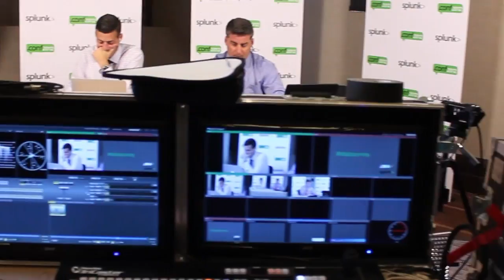Marquis Montgomery, CedarStone | Splunk .conf2012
TheCube - Splunk .conf 2012 - Marquis Montgomery, CedarCrestone, with Jeff Kelly and Jeff Frick
TheCube is covering Splunk’s .conf2012 at the Cosmopolitan Hotel in Las Vegas, Nevada, hosted by Wikibon Analyst Jeff Kelly and SiliconANGLE’s Executive in Residence Jeff Frick.  They interviewed Marquis Montgomery,  Security Architect and Team Lead of the CedarCrestone Corporate Security Team, who discussed how Splunk helps them in keeping their clients safe and secure from hackers.

CedarCrestone’s main business is Oracle’s PeopleSoft hosting, where they do some consulting jobs as wells as host data in their servers, while keeping it up to date.  They are one of the largest integrated service providers for Oracle PeopleSoft, with over 700 environments hosted in their data center.  And when you’re talking about data that big, security issues follow, but Montgomery stated that’s why Splunk works great for them.

Frick then mentioned Splunk’s Mark Seward keynote, which discussed the key to good security is to think like a criminal, asking Montgomery how Splunk works in their favor with regards to online security.

“Thinking like a criminal is a module we use all over the security community,” Montgomery stated.  “Basically, you’re looking at the same stuff that hackers are looking at because that’s  where you’re going to find your weaknesses.  And a lot of times, if you look at just the big picture of things – you’re only looking at the perimeter or you’re only looking at the high level stuff that everybody catches, you’re missing the little details.  And these little details can actually hurt your security environment.

“One of the things that Splunk helps us do is aggregate all our different devices, all our different servers and then help us do some statistical analysis, bring out those things that we wouldn’t have been able to catch otherwise.  Because we have everything in one place, it makes it easy for us to search through and do things from a better wholistic approach.”

Another point of discussion was CedarCrestone’s approach to hacking, and how they deal with it in real-time in the sense that, when talking about real-time in an atomic level, there’s no such thing.  Montgomery states that his company does try to have perfect security all the time, but that’s just impossible, a fact they must accept.

The next best thing is “being able to respond effectively and quickly” when attacked.  And to be able to respond effectively and quickly, Montgomery states that you need to have that operational intelligence to know that something has happened and where it happened, so you know where you need to fix it.

This is where Splunk helps them the most.  Splunk gathers all their information so it would be easier for them to spot anomalies and point where the intrusion came from and how they could effectively deal with the attack.

Kelly also asked Montgomery why they decided to use Splunk and the answer was simple: Splunk’s flexibility allowed them to do what they want in their very complex world, unlike the others they’ve tried wherein they were met with countless limitations